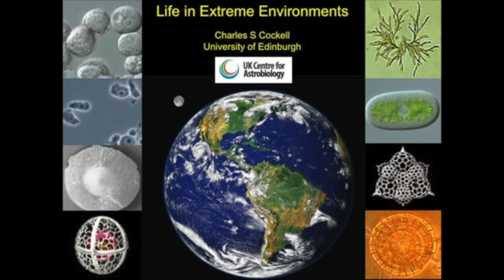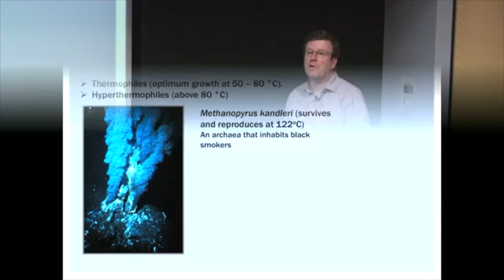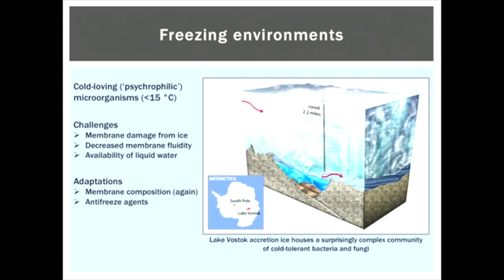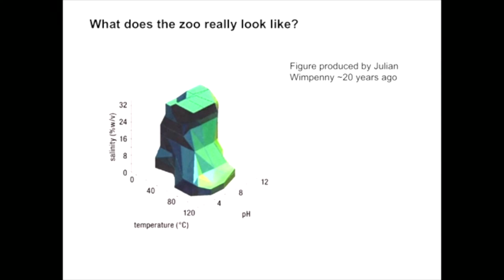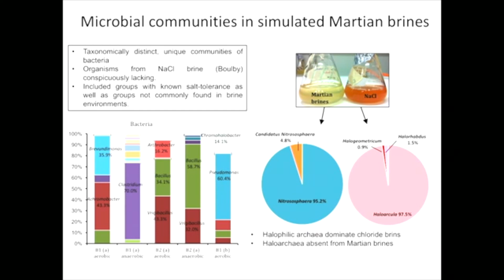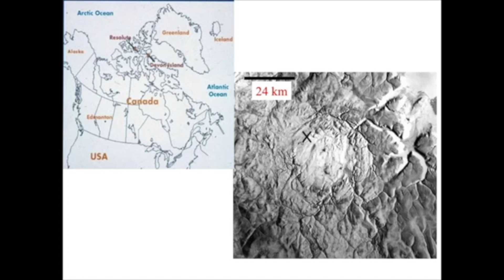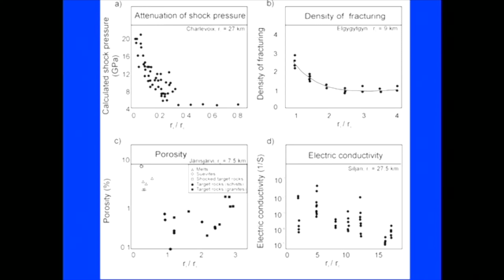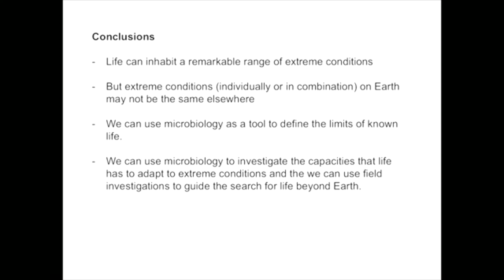Life in extreme environments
By Charles Cockell - RED 18